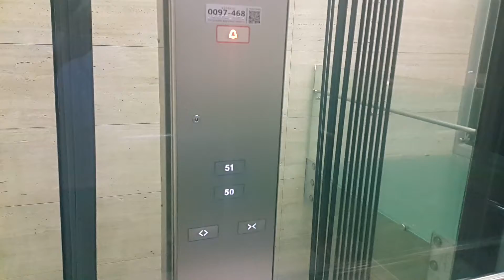YEOUIDO SKYFARM NOBLESSE OBLIGE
HAVE A GOOD TIMES IN KOREA (ROK)